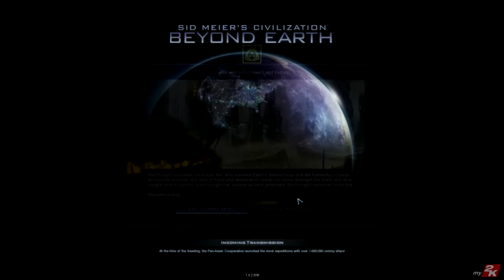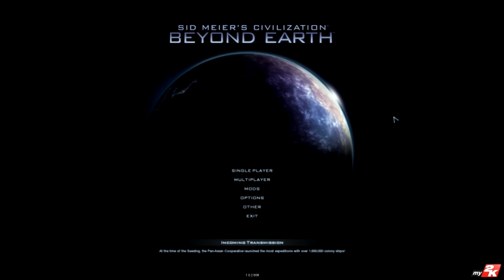Beyond Earth (Se1) #8 - Somebody Wins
In the final episode of Beyond Earth Season 1, we find out who is our winner.